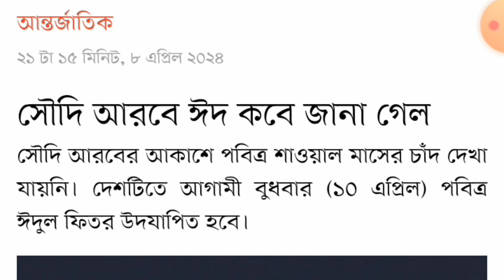সৌদি আরবে ঈদ কবে। সৌদি আরবে আজকে ঈদের চাঁদ উঠেছে। সৌদি আরব কি আগামীকাল ঈদ।সৌদি আরব ঈদুল ফিতর কবে হবে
সৌদি আরব এবং বাংলাদেশে ঈদের সময় সূচি জানা গেল সৌদি আরব ঈদ হবে ১০ এপ্রিল বাংলাদেশে ঈদ হবে ১১ই এপ্রিল সৌদি আরব ঈদের খবর